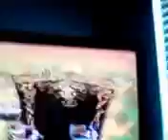girl vs teen 5 survival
sorry about the sound that was my android geting notifications